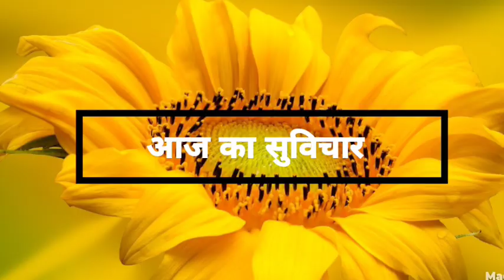Tatsviturvarnyan aur durga shaptshati ka pratham charitra ek rup kese/तत्सवितुर्वरेण्यं का विस्तार